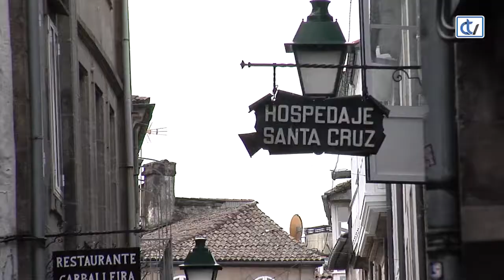Los hosteleros inician la temporada baja con optimismo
Los establecimientos de la ciudad esperan una ocupación cercana al 60 por ciento en el Puente de Todos los Santos.// Varios congresos previstos para noviembre y diciembre tranquilizan al sector que afronta, tras esta semana, la peor época para los hoteles de Santiago.